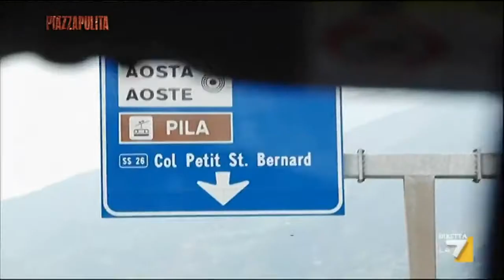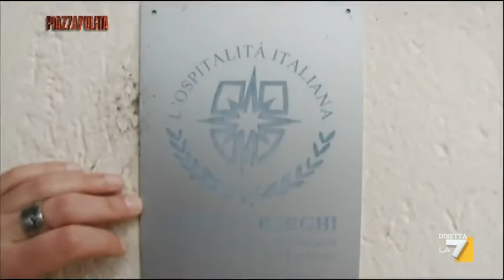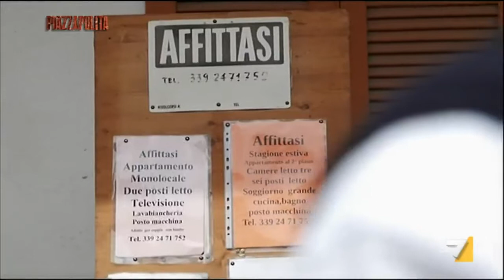La Val d'Aosta "senza posti" per i richiedenti asilo - Piazza Pulita 11 maggio 2015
Servizio di Gaetano Pecoraro